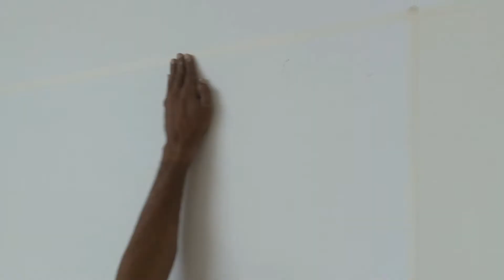Easy way to color. how to color karne ka tarika colour design exterior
کلر کرنے کا آسان طریقہ پہ
Easy way to color
how to color karne ka tarika
رنگ کرنے کا طریقہ
colour design exterior of the house colored a good quality color
رنگ ڈیزائن گھر کے بیرونی رنگ ایک اچھے معیار کے رنگ
Paint house
Lovely work Great work very good work vip work wow work very nice work cute work pretty much work super work
Great work very well thanks
Great work very good work vip work wow work very nice work cute work pretty much work super work lovely work
Paint house
Paint Design
Paint ka tarika